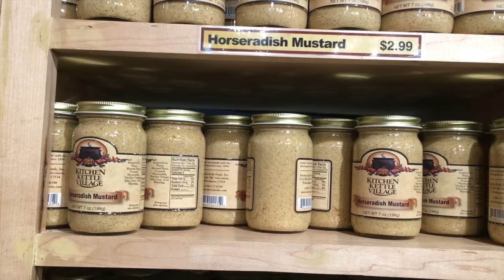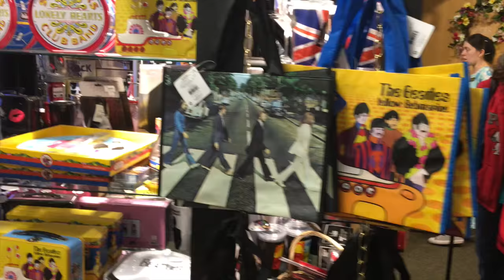Vlog | Lancaster, PA | Sight & Sound "Samson"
Here is a little vlog of our trip to PA to see SAMSON! it was beautiful :D

100% mink Cruelty FREE Lashes

Facebook: Jorge N Amanda (I share it with my fiance)